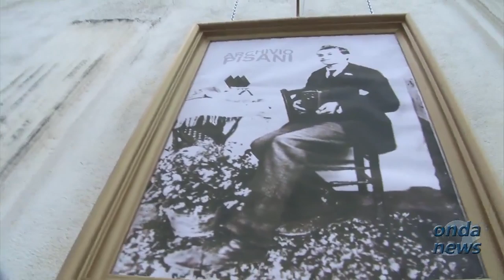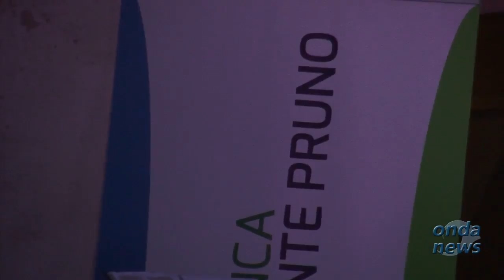Polla: Al via “R...estate Ragazzi". Il regista di “Pulce non c’è”Bonito:“La cultura per esistere”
- Ha preso il via a Polla la seconda edizione di “R...estate Ragazzi”, la manifestazione organizzata dall’associazione “I Ragazzi del Ponte” che si concluderà domenica 3 agosto.